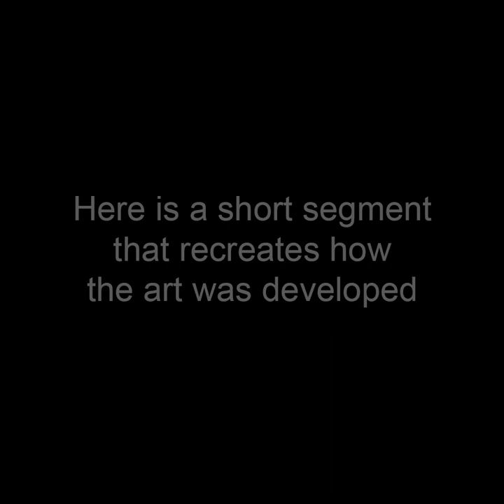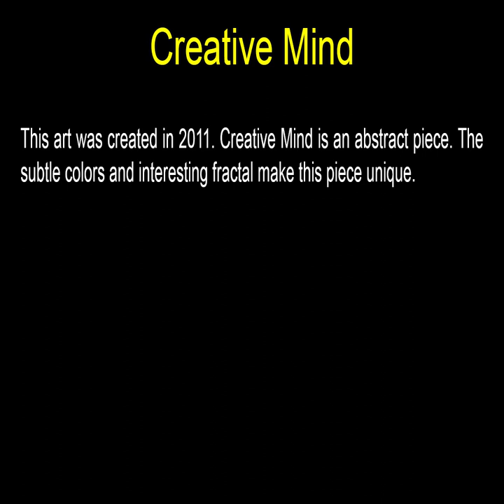Creative Mind - Square Art by John Robert Beck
This art was created in 2011. Creative Mind is an abstract piece. The subtle colors and interesting fractal make this piece unique.